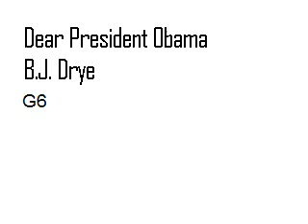Obama - ACTS08 BJ-2 KAS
A computer animated video made by ACTS students in 5th and 6th grades from Washington State. The theme of the project led by Kids Animation School (KAS), a non-profit, is "My 3 wishes for the nation" for President Elect Obama.